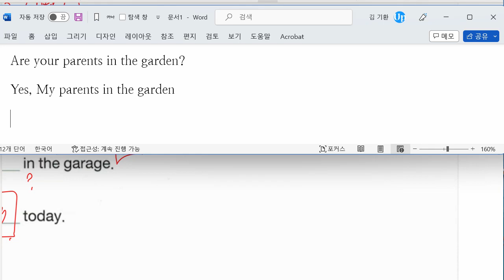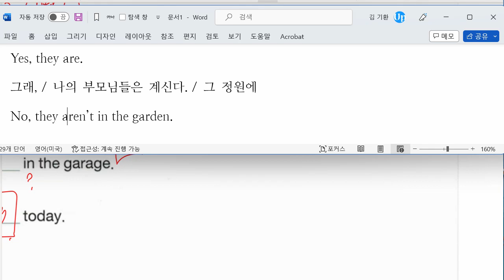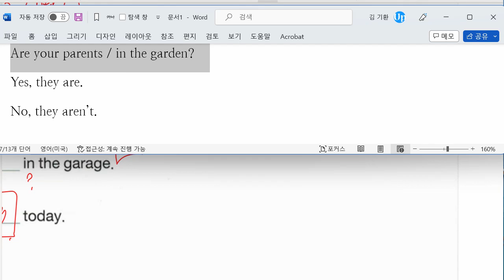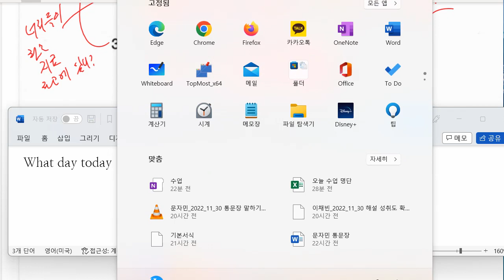배준오 2022 12 01 중등예비 해설 성취도 확인 성취도 60